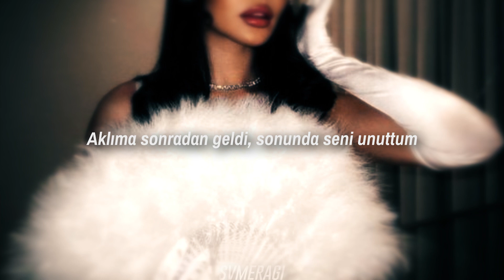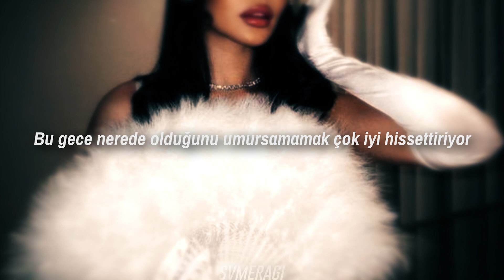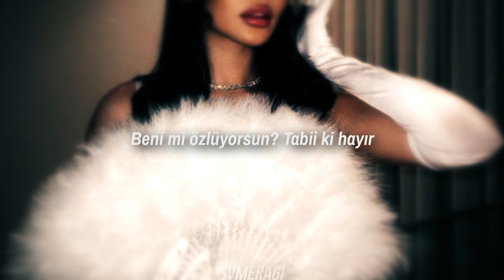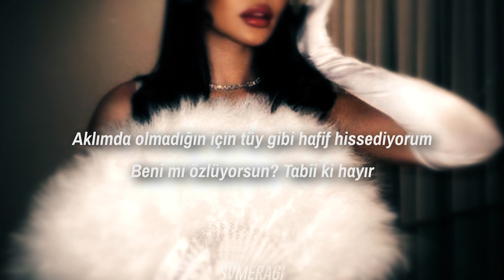feather | sabrina carpenter | türkçe çeviri | slowed + reverb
yıllardır post atmıyordum çünkü oyun oynamakla çok meşguldüm. bir de online dersler sırasında çeviri yaptığım ve 2 haftadır derslere girmediğim için hazırlamamıştım ama buyrun afiyet olsun. sözler çok karışıktı çok zor çevirdim valla.
stereotype: klasik insan tipi diye yorumladığımız tipler

LYRICS:
Oh it’s like that
I’m your dream come true
When it’s on a platter for you
then you pull back
When i try to make plans
More than 2 hours in advance
I slam the door
I hit ignore
I’m saying no no no no more i
Got u blocked
After this
An after thought
I finally cut you off
I feel so much lighter
Like a feather
with you off my mind
Floating through
The memories like whatever
You’re a waste of time
Your Signals are Mixed
You act like a bitch
you fit every stereotype
send a pic
It Feels
So
Good
Not caring where u are tonight
And it feels so good
Not pretending to like the wine u like
I hit ignore
Got u blocked
Excited
To never talk
I I’m so sorry for your loss
Like a feather
Floating through
send a pic
I’m done
You miss me
No duh
Where I’m at
I’m up